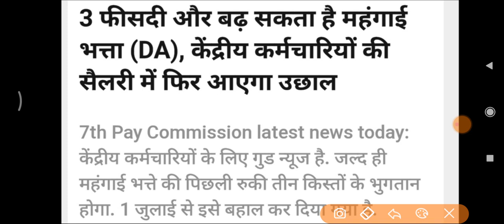जी हाँ !! अब 11% नही 14% महँगाई भत्ते पर सरकार की लगी मुहर, जानिए कब से और कितना मिलेगा महँगाई भत्ता